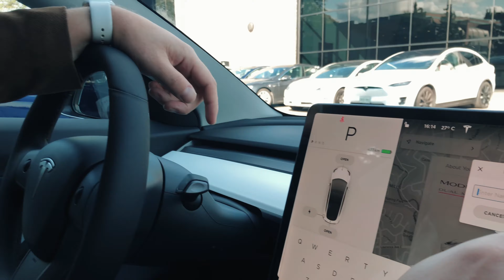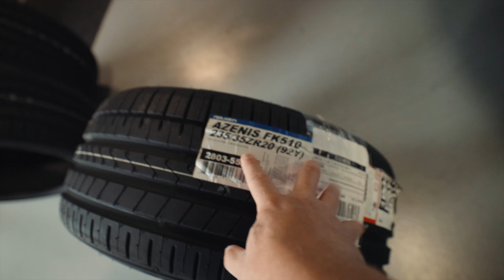This Tesla needs an alignment ! 🚗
We lowered our Tesla last year and forgot to do something pretty important !

Get 1000Miles/1500Kms of free Supercharging when you purchase a new Tesla! Click this link before placing your order!

Our Gear
MY MAIN CAMERA: Canon EOS R Mirrorless Camera
MY MAIN LENS: Canon RF 15-35mm F2.8
MY BACKUP CAMERA: Canon EOS M50
MAIN FAVE MIC: Deity V-Mic D3 Pro Microphone
BEST DRONE: DJI MAvic Air 2
I RECORD WITH: Atomos Ninja V Recorder
MAIN LIGHT: Aputure LS 300x Light
FAVE ACTION CAM: DJI Osmo Action Camera
MY GIMBAL: Zhiyun Weebill S Gimbal
I STORE MY VIDEOS ON: Synology DS1819+ RAID
MY MAIN TRIPOD: Vanguard Alta Pro 263AB Tripod
FAVE SLIDER: Neewer 31.5 inch Slider
WIRELESS MIC: RODE Wireless GO Microphones
SMALL MIC: RODE VideoMic
MAIN RECORDER FOR PODCASTS: Zoom H6 Audio recorder